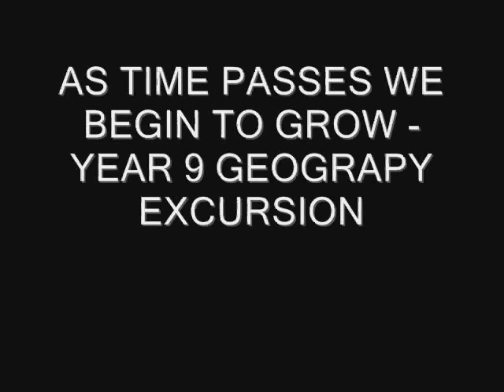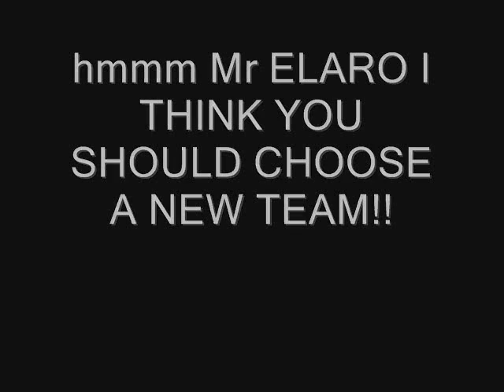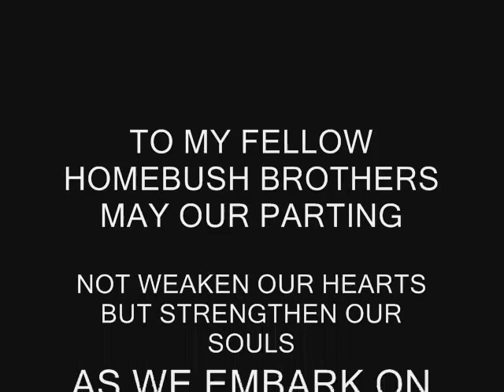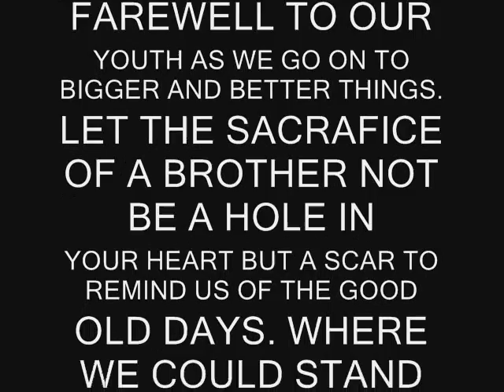Homebush Boys 2008 Graduation Night Video (kaan)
The video i (kaan) played in the hall the last night of school